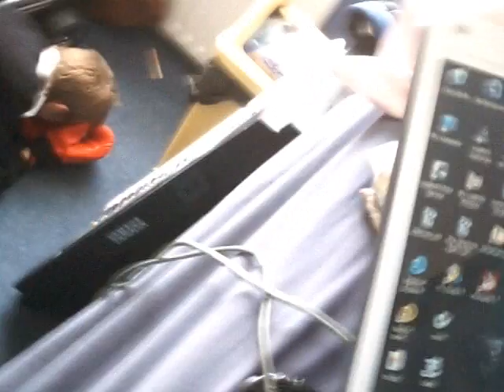hitting himself in a random attack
Heres Ryan.B Haveing a SUPER RANDOM MOMENT!!